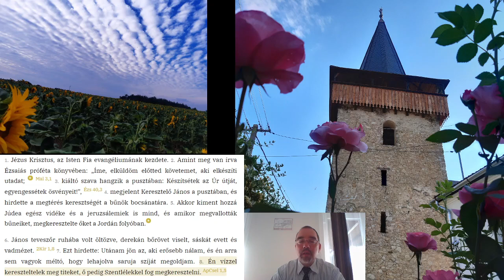2021 07 07 Egy evangélium kezdete Mk 1,1-8